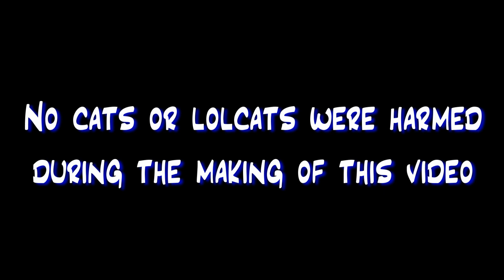Steve watches Chernobyl Diaries (with sister)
Jumpy film from Oren Peli: Chernobyl Diaries. But could it be the first time someone (my sister) has been more scared than I have watching a movie...?! Well it's definitely close towards the end.

Featuring Mishka and Magpie, my sister's two hilarious cats. And of course my sister.